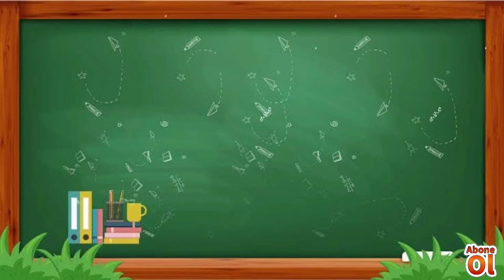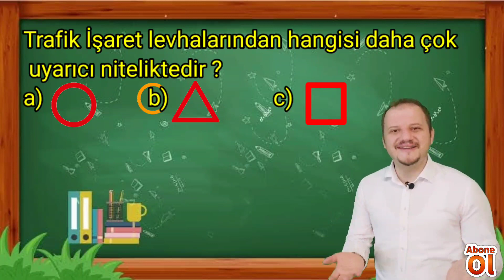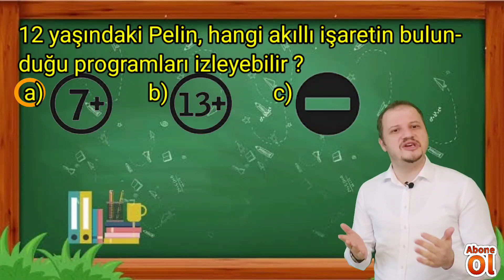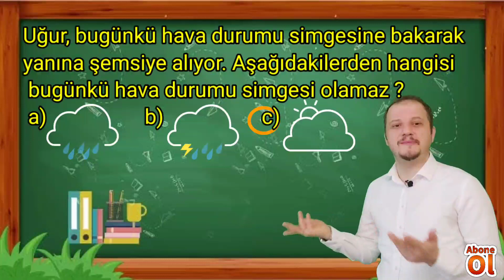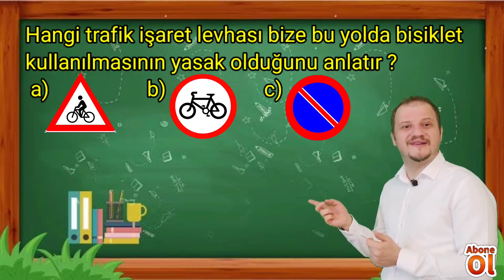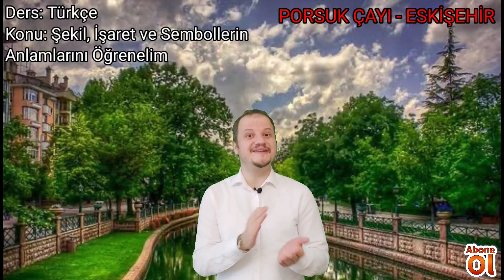Şekil, İşaret ve Sembollerin Anlamlarını Öğrenelim Türkçe Dersi Konu Anlatımı